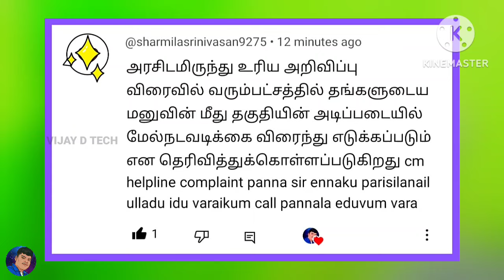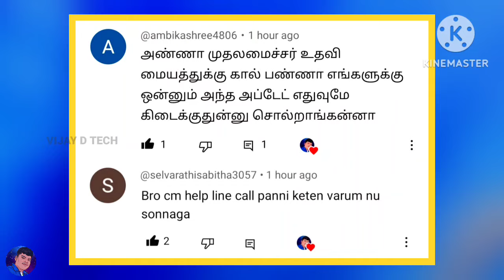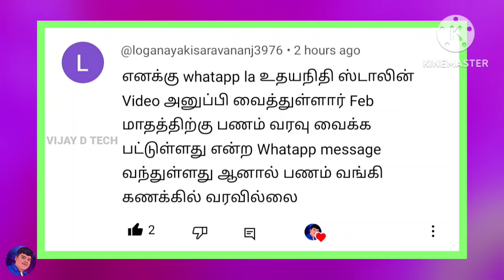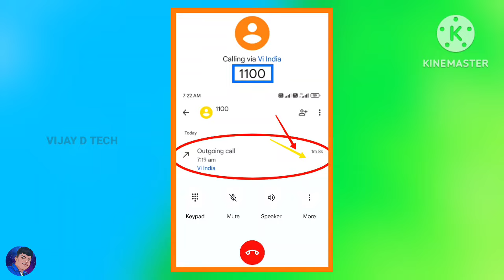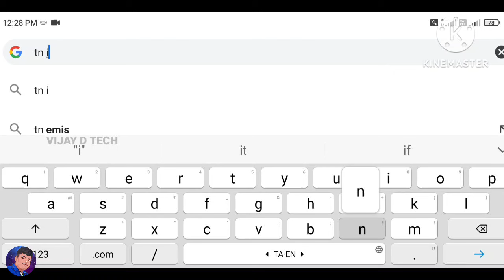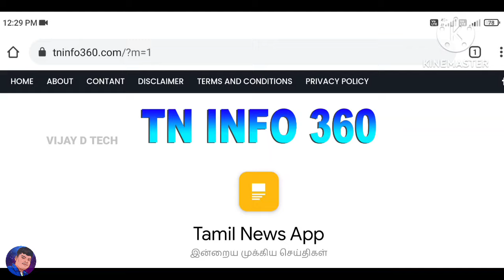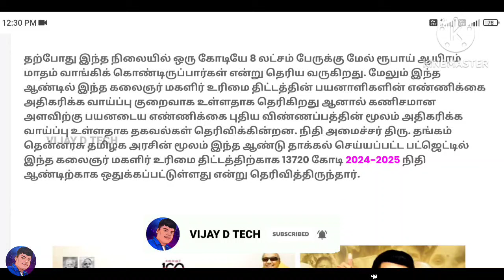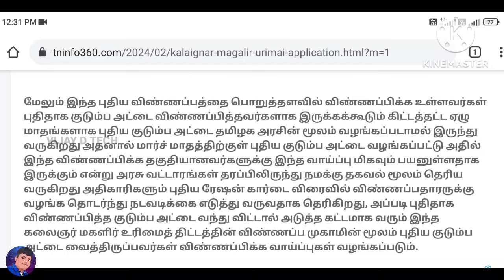குடும்ப தலைவிக்கு மாதம் ரூபாய் 1000 | kudumba thalaivi ration card 1000 | kudumba thalaivi 1000 rupe